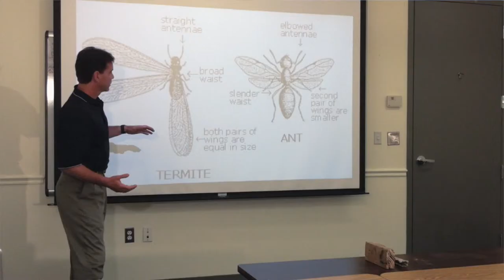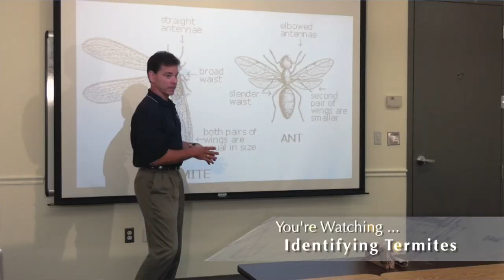Are These Bugs Termites?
Have you noticed bugs or insect around your house? Are you concerned that they are termites? If so, you should probably call a professional to evaluate them. However, this short video will get you started in distinguishing termites from other household pests, such as flying ants.